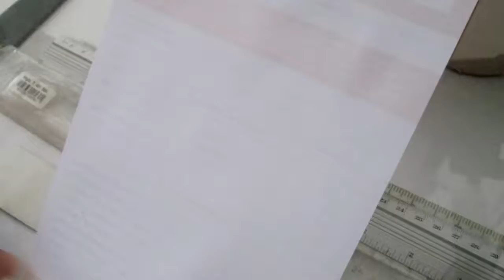Garzón Huila; El robo de cop